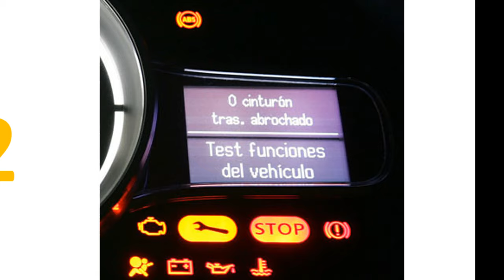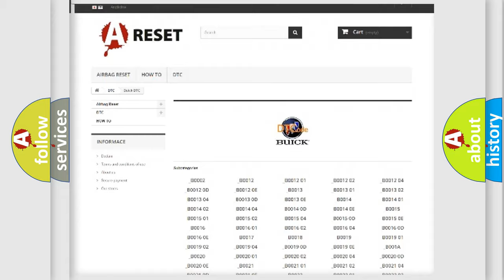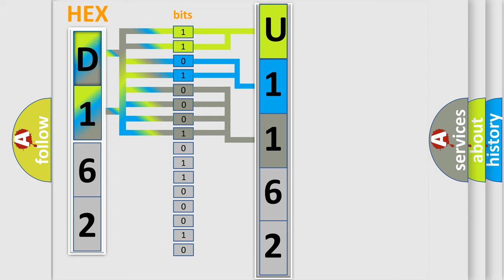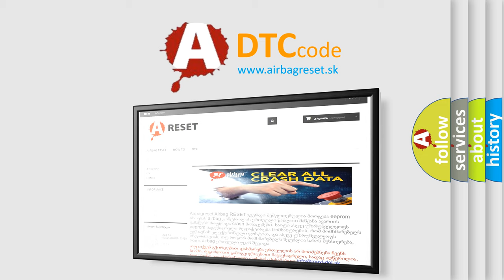DTC Buick U1162 Short Explanation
Contents:
0:21 Basic DTC analysis according to OBD2 protocol standard.
1:48 Insight into programming
2:58 A diagnostically understandable description of the Diagnostic Trouble Code
3:05 Basic error definition

Make:
Buick
Code:
U1162
Definition:
Accessory Delay Relay Coil Circuit Failure
Description:
Accessory delay relay coil circuit failure,open or short to ground.
Cause:
 Fuse(s) Accessory delay relay SJB faulty